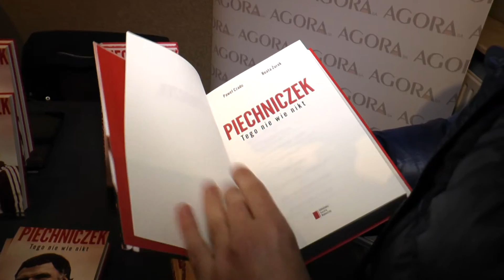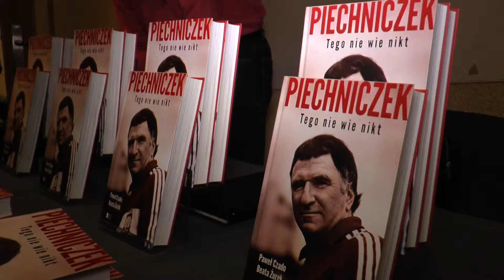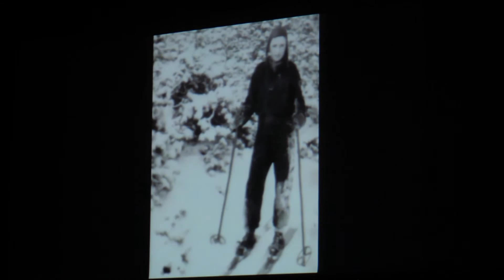"PIECHNICZEK. TEGO NIE WIE NIKT" - promocja książki